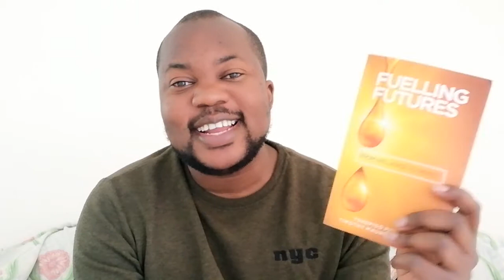Fuelling Futures by Tshepiso Phosa and Timothy Maurice Webster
Fuelling Futures - From Influence to Impact.